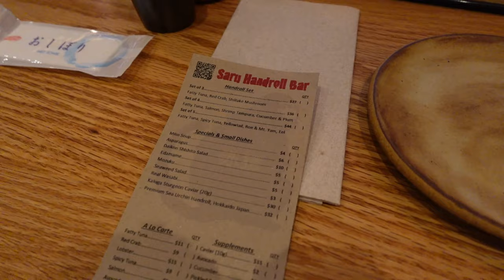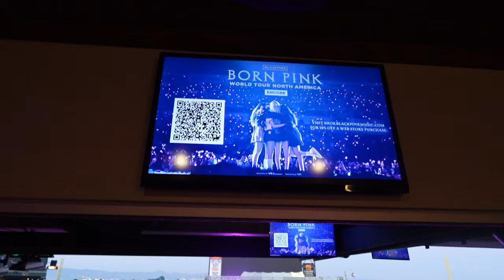SF DIARIES | BLACKPINK & DRAKE concerts, best handroll spot (you have to try!), IKEA grand opening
It's the SUMMER OF ~MUUSSSIIICCCC~!! Sharing a fun few days in my life. We went to see Drake at Chase Center and Blackpink at Oracle Park (both for the first time for me!), and the concerts were INCREDIBLE! Then we went to the new IKEA SF launch event (now open at 945 Market Street!). Also shared a few of my favorite restaurants in SF in this vlog, one of which is Saru Handroll Bar. If you know me, you know I LOVE this spot and basically eat there once a week!

LINKS
-Drake concert outfit (orange 2 piece set):

ABOUT ME
Hi! My name is Cynthia, and I'm based in San Francisco! I'm so excited to share my life with you -- vlogs, favorite beauty products/outfits/restaurants, career advice, wedding tips...I worked in corporate for the past 7 years: 1 year in banking at JP Morgan then pivoted to marketing at Benefit Cosmetics, The RealReal, and Eat Just. I just got married in Cabo June 2023 so I'm excited to share all my wedding planning tips and my life as newlyweds with my husband Tim. I'm so excited you're here (hopefully to stay!), and I hope you enjoy my videos!